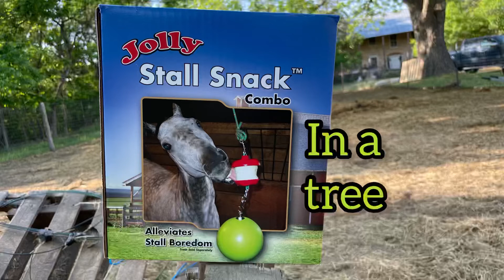Likit Stall Treat outside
Likit Stall treat hung on tree limb. There’s nothing wrong with the product, it’s my horses with zero interest.

Musician: @iksonmusic